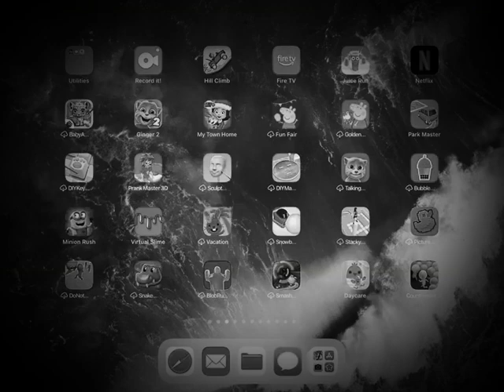Hill climb racing Hovercraft With mars 1161m